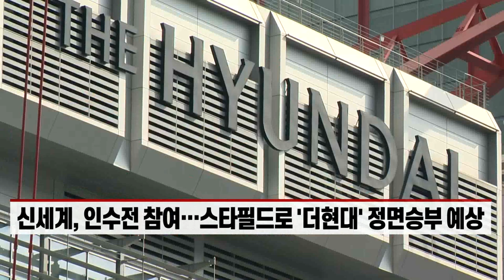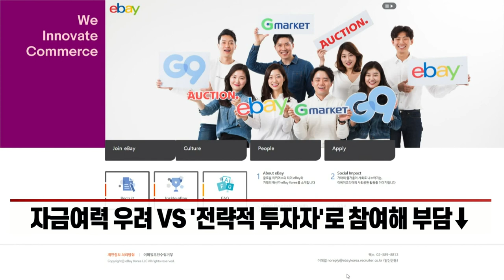'이베이 이어 IFC까지' 공격적 행보 신세계… 호재일까 (20220215)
IFC 빌딩·호텔·쇼핑몰 매각 진행 중
- 신세계, 인수전 참여… 스타필드로 '더현대' 정면승부 예상
- 자금여력 우려 VS '전략적 투자자'로 참여해 부담↓